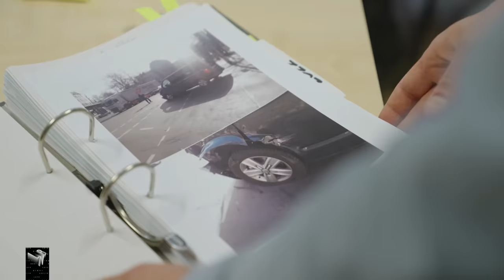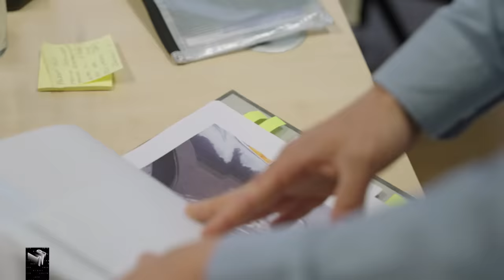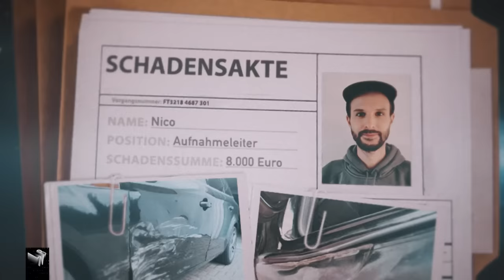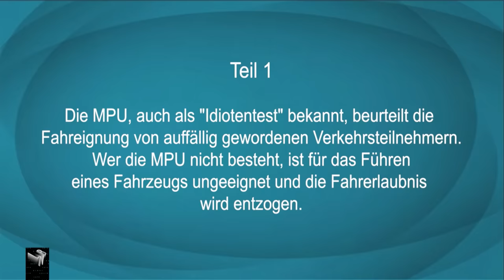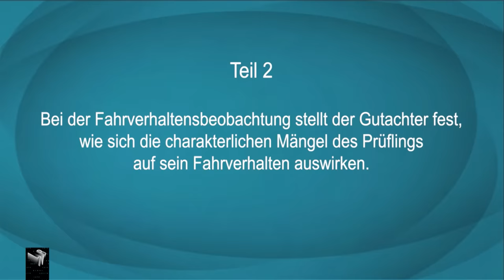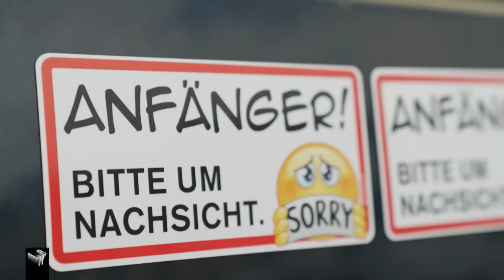So schlecht fahren Klaas’ Mitarbeiter:innen Auto | Teil 1 | Late Night Berlin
Vollkasko? More like Vollfiasko! Spaß beiseite: die Fahrkünste von Klaas’ Mitarbeitenden sind mindestens genauso beschissen wie dieses Wortspiel und verursachen regelmäßig Schäden im fünfstelligen Bereich, wenn sie von der Firma gemietete Wagen benutzen. Deshalb gibt es jetzt Nachhilfe vom Chef persönlich. Der erste, der in erbarmungsloser Fahrlehrermanier auf StVO-Skills und Fahrtüchtigkeit geprüft wird, ist Mitarbeiter Benni…